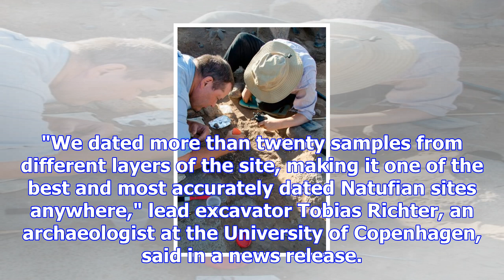New excavation has researchers revising chronology of near east's last hunter-gatherers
Dec. 5 (UPI) -- New excavations in Jordan have revealed a well-preserved Natufian site, home to some...